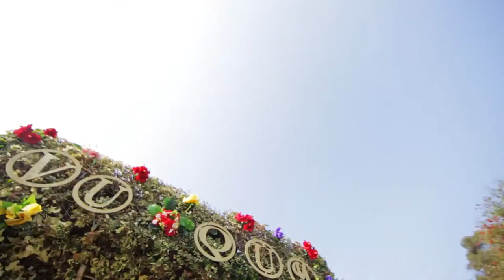The Wedding of Teresa and Henry | Hyatt Regency Orange County | Anaheim, CA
Cinema Team: Hai Nguyen, Mel Dalena​, and Hope Nguyen